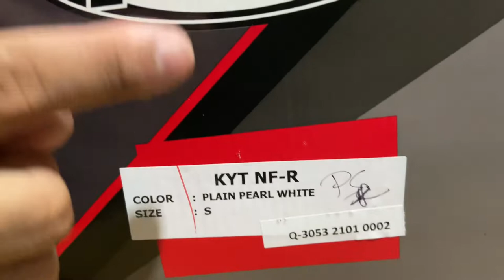Demo for KYT NFR Pearl White for Lyn